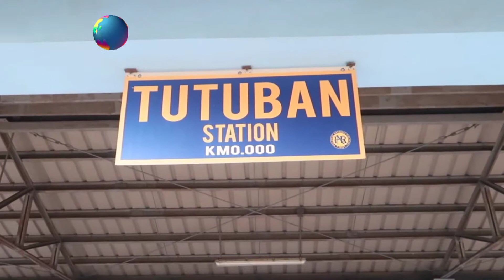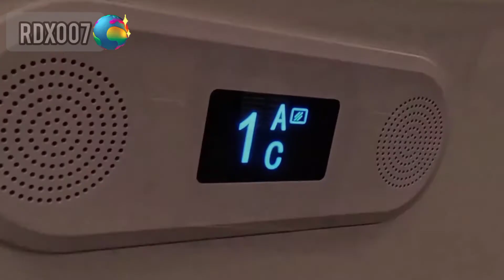Indonesia launches high-speed railway, first in Southeast Asia and Rail history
Rail transport in Indonesian

Watch
The majority of Indonesia's railways are on Java, used for both passenger and freight transport. There are three noncontinuous railway networks in Sumatra (Aceh and North Sumatra; West Sumatra; South Sumatra and Lampung) while two new networks are being developed in Kalimantan and Sulawesi.[Indonesia has finalized its plan for a national railway network recently. According to the plan, 3,200 km of train tracks that will criss-cross the islands of Sumatra, Java, Kalimantan, and Sulawesi, it has been touted as the most extensive railway project in Indonesia since its independence from the Dutch in 1945.[9] Indonesia targets to extend the national railway network to 10,524 kilometres by 2030. As of September 2022, the network spans 7,032 km.